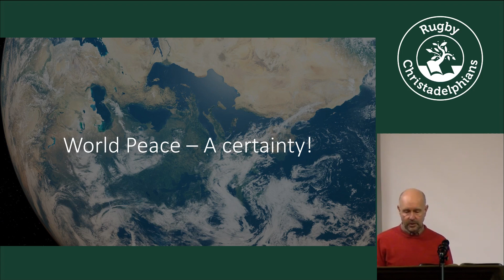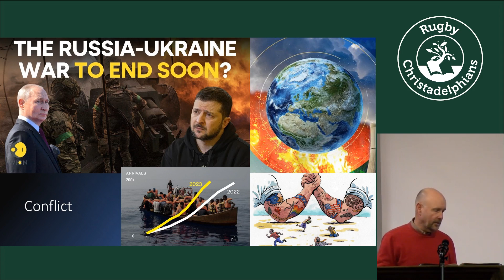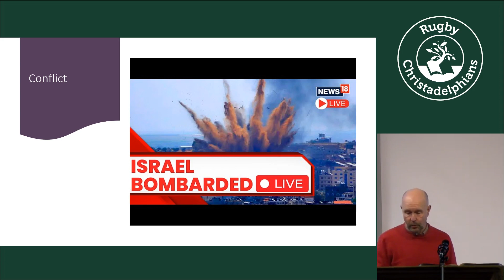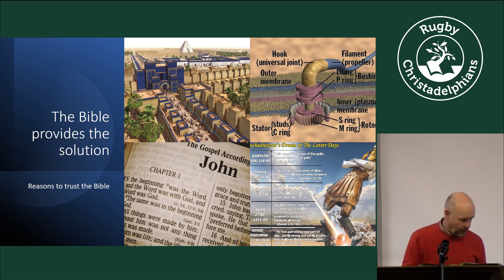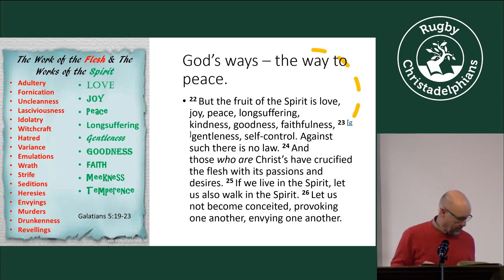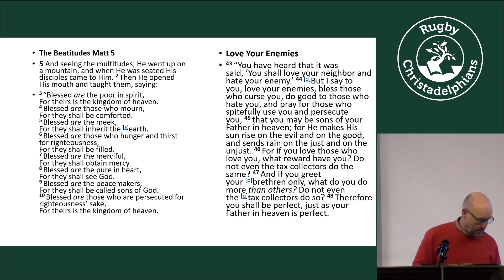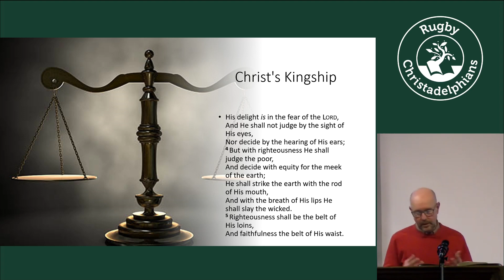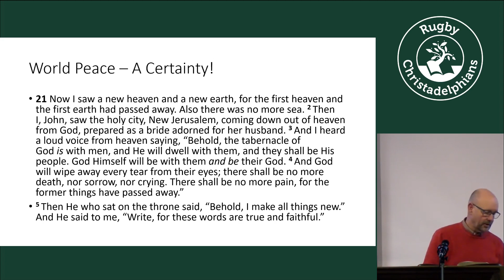World Peace: A Certainty!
Do you remember the start of the pandemic? There was a sense that humanity could all work together to find a solution. 4 years later and conflict rages all around us. Yet, the Bible tells us that world peace is a certainty!